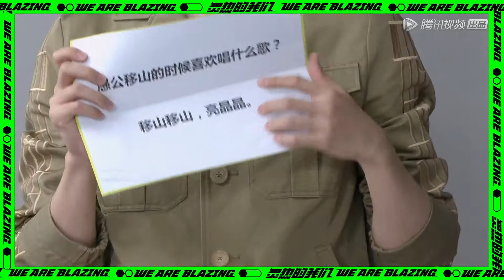彩蛋來襲：R1SE趣味答題，無厘頭腦筋急轉彎難倒成員 | 炙熱的我們 We Are Blazing | 綜劇安利社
視頻來源于《炙熱的我們》